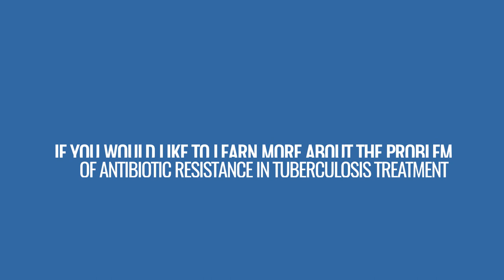Tuberculosis part 1: Talking with Ana Tomljenovic-Berube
Approximately one out of four individuals are estimated to have latent mycobacterium tuberculosis (Mtb). This means that these individuals may develop an active form of the disease at any time and require antibiotic treatment. In this video, Ana Tomljenovic-Berube provides background information on tuberculosis. Dr. Tomljenovic-Berube is an assistant professor in the McMaster School of Interdisciplinary Sciences.

This video was made by McMaster Demystifying Medicine students Amama Khairzad, Karam Sarao, Alakshiya Arumuganathan and Abdullah El-Sayes. We would like to thank Dr. Tomljenovic-Berube, an assistant professor in the McMaster School of Interdisciplinary Sciences, for her guidance in the creation of this video.

References:

Campbell, E. A., Korzheva, N., Mustaev, A., Murakami, K., Nair, S., Goldfarb, A., & Darst, S. A. (2001). Structural mechanism for rifampicin inhibition of bacterial RNA polymerase. Cell, 104(6), 901-912.

Cope, G., & Cope, A. (2013). Antibiotic resistance and how to act on it. Dental Nursing, 9(12), 706-709.

Liu, H., Zhang, Q., An, X., Liu, H., Wang, S., & Xiao, T. (2019). Uncovering the Resistance Mechanism of Mycobacterium tuberculosis to Rifampicin Due to RNA Polymerase H451D/Y/R Mutations From Computational Perspective. Frontiers in Chemistry, 7, 819.

Public Health Agency of Canada. (2019). Tuberculosis (TB). (2018).

Government of Canada. Tuberculosis: Prevention and risks.

World Health Organization. Tuberculosis (TB). (2019).